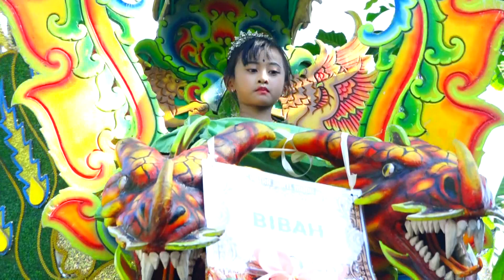🔴 GARA GARA SEBOTOL MINUMAN ❗VOC. SEPTI NISSA ❗PUTRA SURTI MUDA ❗KAMIS 10 OKT 2024 ❗BONGAS PENANGGUL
PESTA HAJATNYA : BPK. DARKIM ( PLODANG ) / IBU. UMSARI ( YAYANG )
TEMPAT : DESA BONGAS PENANGGUL RT.07/03 BLOK PENAGGUL
KEC. BONGAS - INDRAMAYU